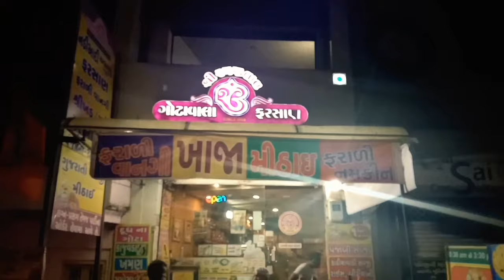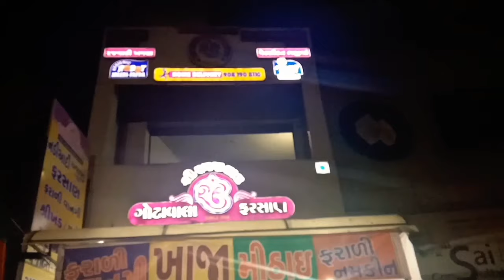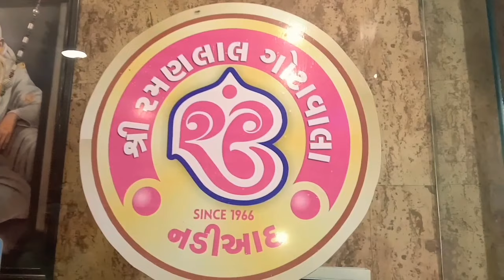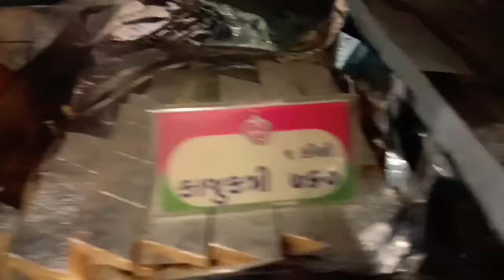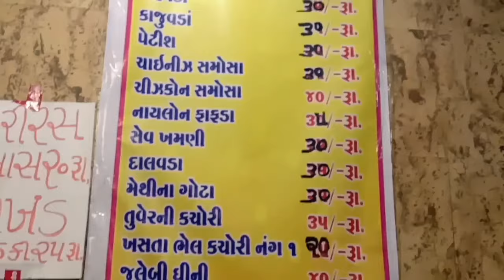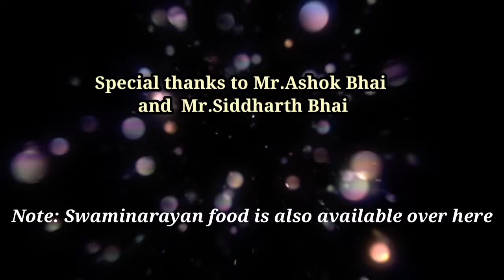જૂનું અને જાણીતા ફરસાણ અને મીઠાઈ | નડિયાદ By foodiee guru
Ramanlal Gotawala farsan ,
Mahagujarat road, near kheta talav NADIAD

You must try a matka biryani
MATKA BIRYANI
Home  delivery is also available on
swiggy and Zomato

Must visit my favourite  sweet shop in nadiad

PREMAL PATEL is entrepreneur ,food blogger , social media marketing, social media and he starts his business journy at 18,he is a business man at the small age

Now,he is contant creater and motivational speaker and growth adviser , mindset .